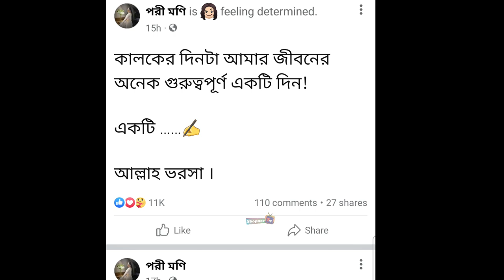হঠাৎ রহস্য ঘেরায় পরীমনি কি বলছে ভিডিও দেখুন